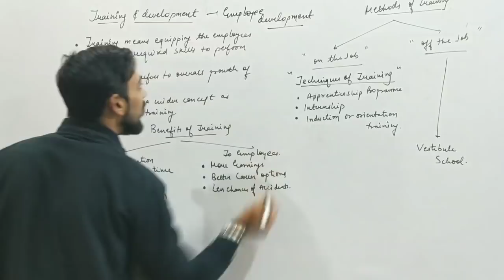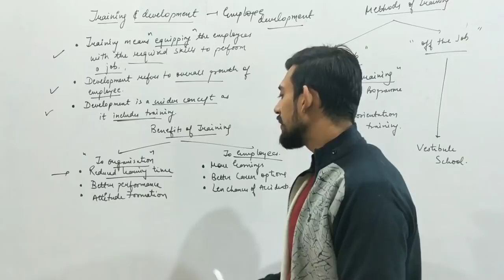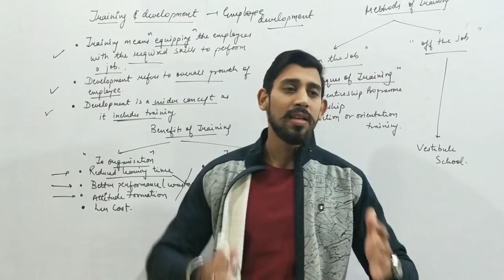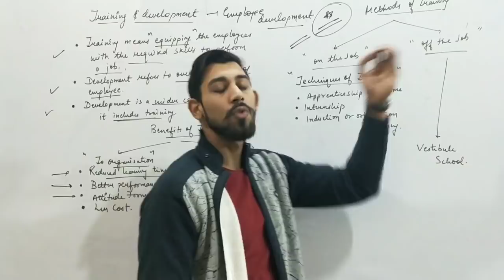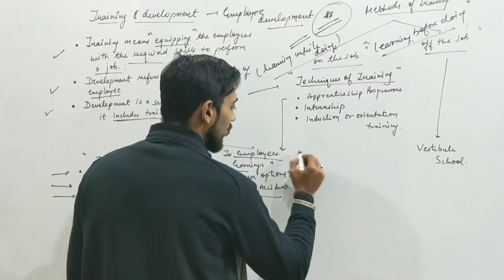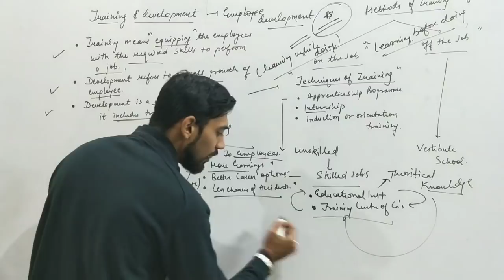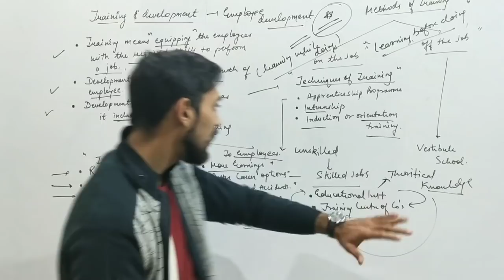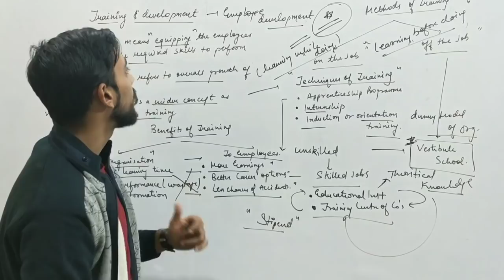Staffing | business studies | class - 12